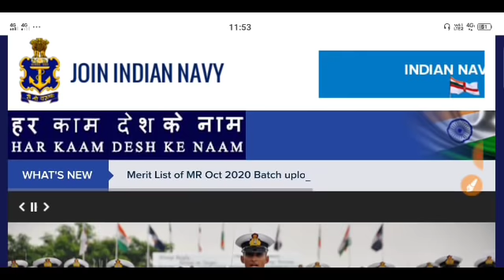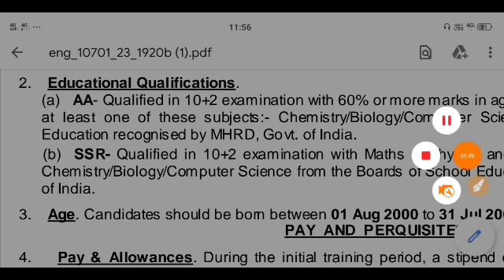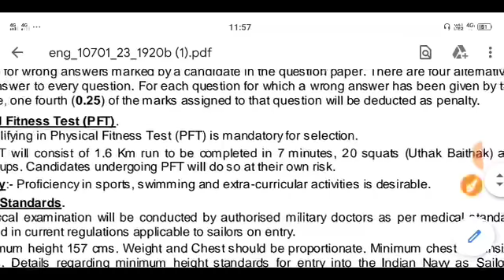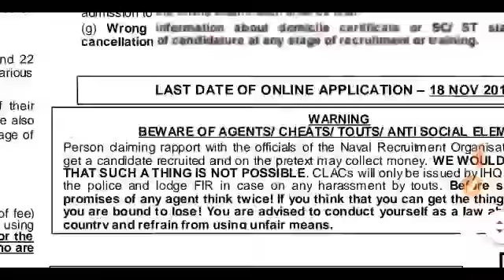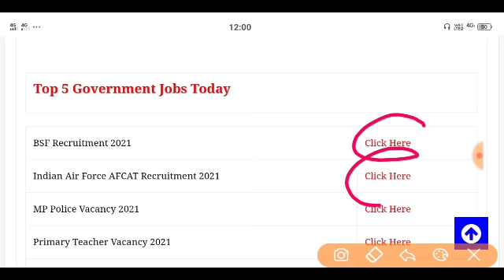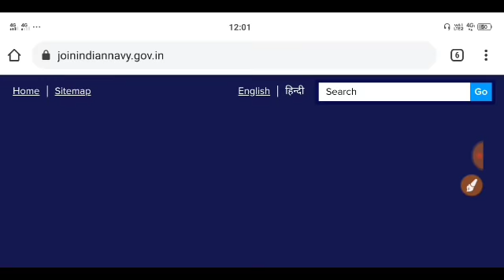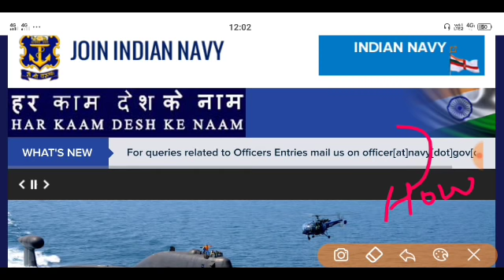Navy SSR AA New Vacancy 2021 | Indian Navy Recruitment 2021 | Navy Online Form 2021 | Age Limit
Indian Navy New Vacancy Notification Out | Indian Navy Recruitment 2021 | Indian Navy Vacancy 2021 Update | Navy SSR AA MR Vacancy 2021 Batch | Navy SSR AA Recruitment 2021

• NavySSRAAMRVacancy 2021
• Navy Online Form 2021 Date
• Navy Vacancy Expected Date
• Navy New Vacancy Kab Aayegi
• Navy Notification Kab Aayega
• Indian Navy NEW Vacancy Update
• Navy SSR AA MR Bharti 2021
• Indian Navy Recruitment 2021
• Navy Online Form 2021 Age Limit
• Indian Navy Notification 2021
• Navy New Vacancy 2021 Notification
• Navy SSR AA MR New Vacancy Update
• Indian Navy Age Relaxation 2021

IndianNavyVacancy 2021 | Navy Bharti 2021 Update | Navy Ki Vacancy Kab Aayegi | Navy SSR AA MR Vacancy 2021 Batch Recruitment & Notification
Indian Navy New Vacancy Good News | Navy SSR AA MR Vacancy 2021 Update | Age Relaxation
Indian Navy Notification out 2021//Navy AA//SSR 2021//notification pdf कैसे देखें//Navy vacancy2021
INDIAN NAVY NEW VACANCY 2021 II AA/SSR/MR POST I
Navy AA & SSR Recruitment 2021 ¦¦ Navy SSR & AA Batch 02/2021 Notification ¦ Navy AA & SSR Form 2021
Indian Navy SSR/AA/MR-02/2021 New vacancy 2021 ||
Indian Navy New Vacancy Update | Navy AA/SSR /MR New Vacancy 2021 | Navy Online Form kab aayenge
Indian Navy NEW Vacancy 2021 | Navy SSR,AA Bharti Recruitment 2021 | Navy Online Form 2021 Age Limit
Indian Navy AA SSR MR NEW VACANCY 2021 | NAVY ONLINE FORM 2021 UPDATE | NAVY NEW UPDATE TODAY |
Indian Navy New Vacancy Updates। Navy AA/SSR/MR Navy Vacancy 2021। Navy Recruitment Online